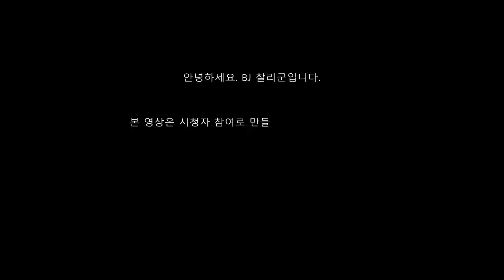시청자 영상제보 매드무비 22 (길리슈트입은자) LOL / give# information FOR VIEWER MAD MOVIES 22 (길리슈트입은자)LOL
. 방송 + 유튜브 시청자님 동영상 제보받습니다.
. 티어 상관 없음  ( 일반/칼바람/랭크 )

아프리카TV 방송국 입장

방 송 시 간
월~금요일 : 15:00시 이후 랜덤~!
토~일요일 : 14:00시 이후 랜덤 ~!

Track : Fitri Zain - Arrival ( 도착 )